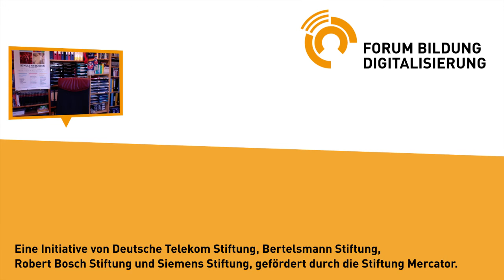Forschendes Lernen mit Tablets in den Klassen 7 bis 10 – die Schule am Bodden in Neuenkirchen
Enno Schröder, Lehrer an der Schule am Bodden in Neuenkirchen

Die Schule in Mecklenburg-Vorpommerns hat iPad-Klassen in 1-zu-1 Lösungen durchgängig von Klasse 7 bis 10 eingerichtet. Eine besondere Rolle im Unterricht spielt das Konzept „forschendes Lernen“.

Ein Praxis-Beispiel zum Werkstatt-Kongress „schulentwicklung.digital“ 2016 aus dem Bereich „Unterrichtsqualität“